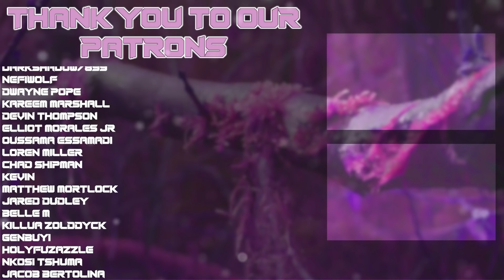Clannad Episode 6 REACTION & REVIEW!